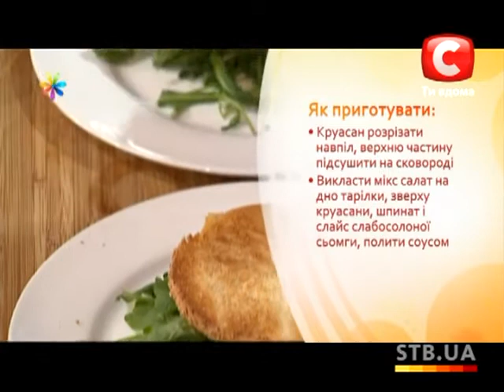«Все буде добре» Выпуск 68. Яйца «Бенедикт»